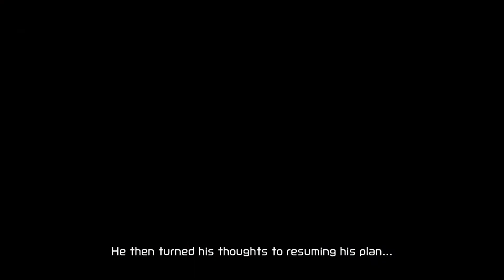Metroid Dread - Episode 4 [Grapple Beam acquired!]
Why did you have to kill the doctor guy? He was a cool dude! Samus!!

Hope you all Enjoy the Video =D